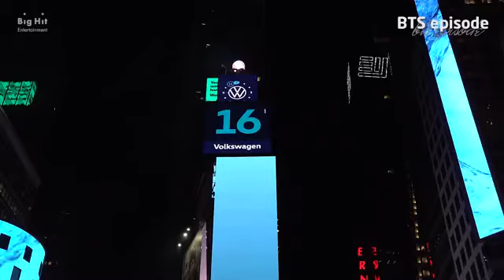[EPISODE] BTS at Dick Clark's New Year's Rockin' Eve 2020 [INDO SUB]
Translated by Happily-Bloomed Flower